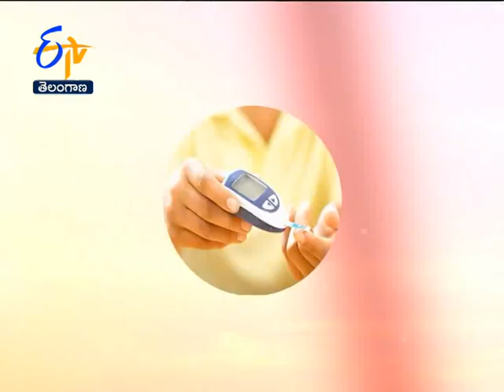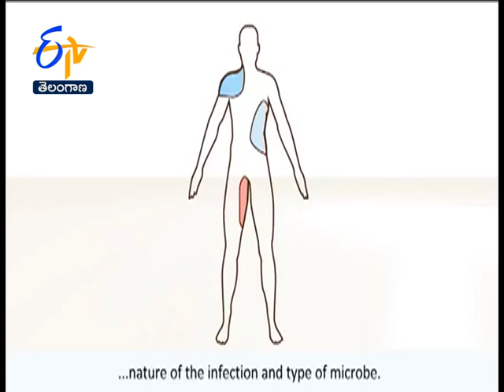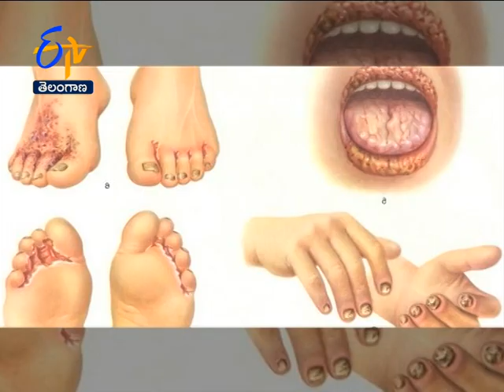Skin Problems with Diabetes | Sukhibhava | 13th April 2021 | ETV Telangana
A health bulletin and a treasure of medical care knowledge targeted at urban and rural audiences, guiding them with information about diseases and disorders, treatment and
healthcare options and trends and myths. Catch eminent doctors live and get answers.